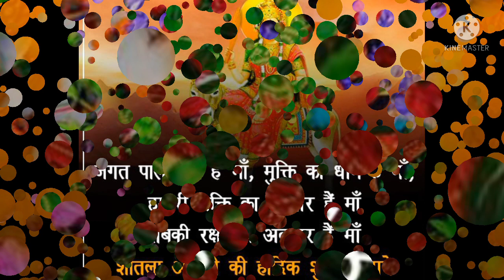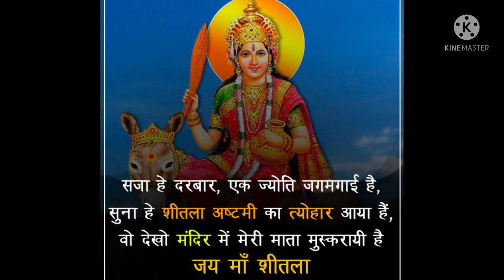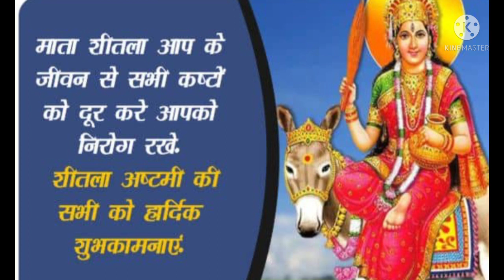Basoda pujan messages and quotes l Shitla Ashtmi 2022 l Shitala pujan wishes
बांसौड़ा पूजन कैसे करें, बसेड़ा पूजन विधि 2022, शीतला अष्टमी पूजा विधि, शीतला सप्तमी की पूजा कैसे करें, सिली साते कैसे पूजे, basoda pujan vidhi 2022, baseda puja vidhi,shitla saptmi puja vidhi,shitla ashtmi pujan vidhi